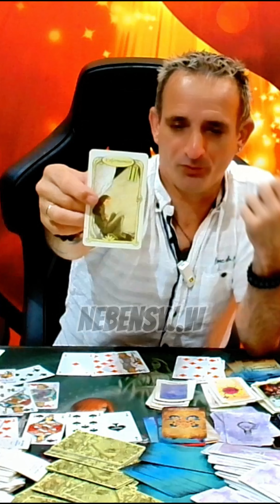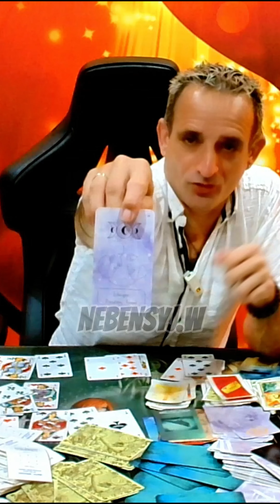Voyance du Jeudi !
Bienvenue pour cette  voyance du 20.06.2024 !

Consultation de Voyance au cabinet ou à distance par téléphone ou en Visio sur WhatsApp

Consultation soin énergétique (Magnétisme au cabinet ou à distance sur photos

Belle journée lumineuse.